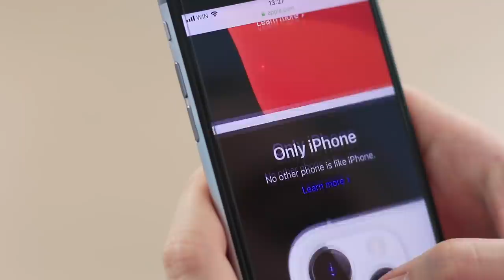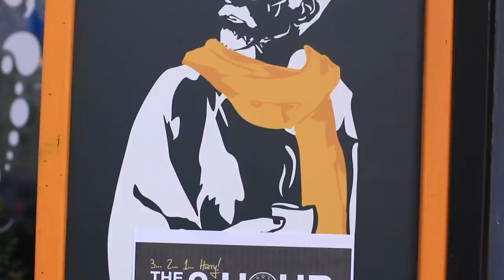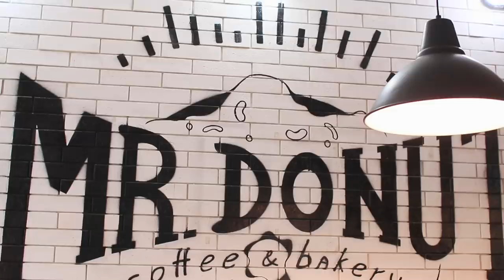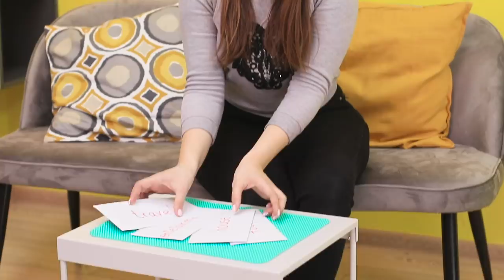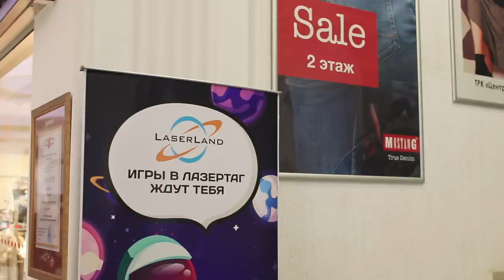Rich Girl vs Poor Girl / Funny Relatable Situations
What is the difference between poor people and rich? There are many differences, but the easiest way to see the difference during shopping.